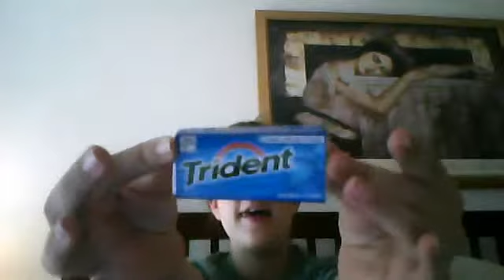TRIDENT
candycorncapercorn12's webcam video June 22, 2011 11:33 AM